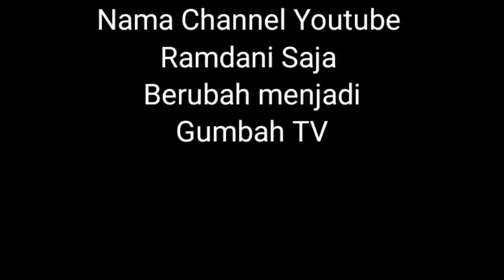Channel Ramdani Saja Berubah jadi Gumbah TV